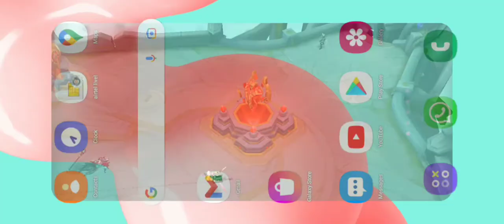New world record mobile legend 2021 please subscribe